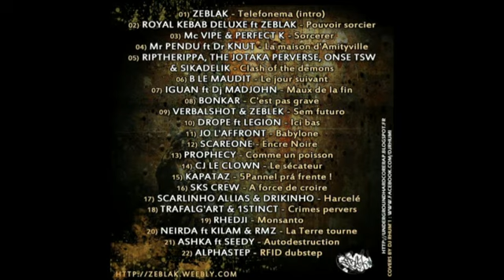Onse TSW Ft RipTheRippa, The Jotaka Perverse & Sikadelik Clash Of The Demons Prod Onse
From Rapocalypse Volume 4 by John Zeblak.